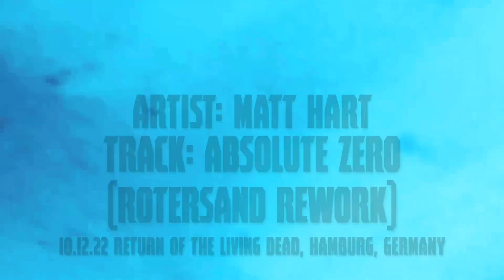MATT HART - ABSOLUTE ZERO [ROTERSAND CLASSIC RIDE REWORK] (OFFICIAL VIDEO DJ SET)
Recorded during a MATT HART guest DJ set 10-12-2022 at Return of the Living Dead club - 31yr anniversary party, Hamburg, Germany.

The first remix release from BELOW THE TERRA PT. 1 is a club inspired banger of a track brought to you by the ever amazing Krischan Jan-Eric Wesenberg, under the banner of his main project, ROTERSAND! This CLASSIC RIDE REWORK draws elements of EBM and techno and the layers of ROTERSAND’s classic sound reworked with samples from the original track. This track is sure to fill a dance floor!
credits
released July 26, 2022
/// credits

Written, produced and artwork by MATT HART.
Mixed and Mastered by Krischan Wesenberg of Rotersand.

This REWORK made possible by the generous donations of my DJ Twitch show "Outlaw Vision" community outlawcrew and I wish to thank the following contributors
Akasha1476
Angelina "Atiade" Liell
Bryan "Wynraith" Jones
Christina Sunday
Christopher Deane // EBM Worldwide
Dachkatze
InsaneSapphireStar
Katrina Tomas
maphiagurl
Patrick Peterson
Paula Baker
Tony "Angelicus" Liell
tycho13uk
XohvotoC

/// reviews

"#1 on Deutsche Alternative Charts - for 5 weeks straight! Woche: 30-34 Jahr: 2022 Kategorie: Single"

"MATT HART, the multi-talented Artist, releases 'ABSOLUTE ZERO' like an adrenaline injection. This track is energising and will get the dance floors quaking with its power and energy. MATT HART never fails to bring his 'A' GAME, and 'ABSOLUTE ZERO' is no exception. The beats pack an incredible punch, and vocals hit hard, a proper industrial dance track to get even the most laid back moving to its great beat." ~ Mike (VK) Horth, Darker Side of Music, Mellieha, Malta – 10/07/2022

"The single has its sights set squarely for the icy dance floors of the album’s frigid futuristic setting as Rotersand’s Krischan Jan-Eric Wesenberg lends his signature touch to the track; drawing upon elements of EBM and classic techno, infused with the abrasive yet melodic aspects of Rotersand’s sound, this reinterpretation of “Absolute Zero” is but the first in a series of remix/reworks to further draw out Hart’s conceptual dystopia." ~ Regen Magazine / Ilker Yücel, USA – 21/07/2022

"There is a looping and sensuous flow to the beeping and bleating rhythms. It is a near sublime background which makes HART’s anguished rant standout further. The electronics mesmerize you with their epic flow and yet there is something urgently wrong amongst the dance beats. The machines in the storyline are bringing the temperature down to “ABSOLUTE ZERO” and the electronics, which Rotersand have brought to the fore, are the intent of the aliens while HART gives the vocal resistance of the humans. The mix is so smooth and flows beautifully, a balance of crushing brutality and perfect symmetry." ~ ONYX Music Reviews / Adele Sinnamon, Australia – 27/07/2022

"REMIX or REWORK? In the case of MATT HART's ABSOLUTE ZERO song reimagining, this is not even a question. The excellent original version was completely carved out by Krischan J.E., member of the German futurepop/EBM icon Rotersand. The original ice-cold vibe remained, but he took a very bold approach to the song and transformed it into a sophisticated dance floor killer song. The frontal collision of EBM with this techno-inspired club music, which exploded to such an extent that 'ABSOLUTE ZERO Rotersand classic ride rework' did not stop until it reached first place on the Deutsche Alternative Charts on the singles list. BRAVO 💥💥💥💥💥💥💥💥💥💥💥" ~ Kollektiva / József Németh, Hungary – 30/07/2022

Support those remix artists!